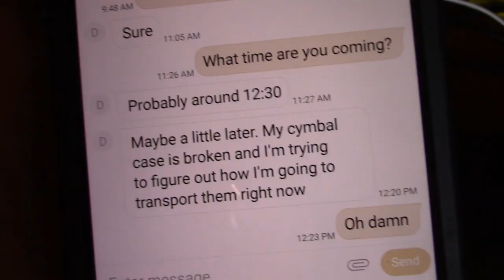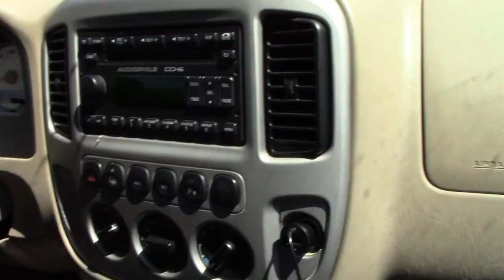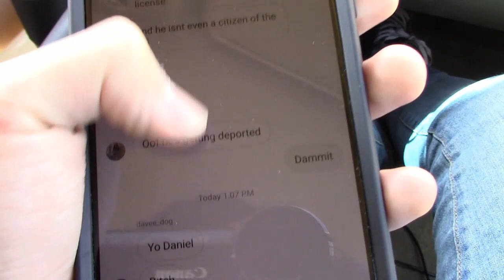A Day With My Band Alternative Addictions VLOG ( Red Hot Chili Peppers And Helmet Band covers)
This is A vlog with the band I'm in Alternative Addictions